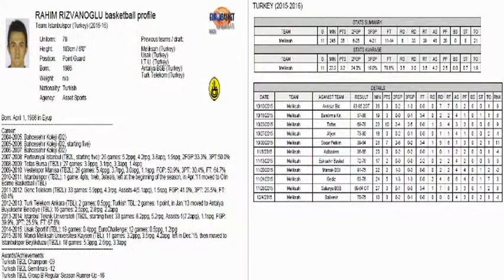Rahim Rızvanoğlu 2013-2014 İ.T.Ü. TBL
#12 Rahim Rızvanoğlu Personal Edit from 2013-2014 İstanbul Teknik Üniversitesi Basketbol TBL / Halil ATLI Analyze